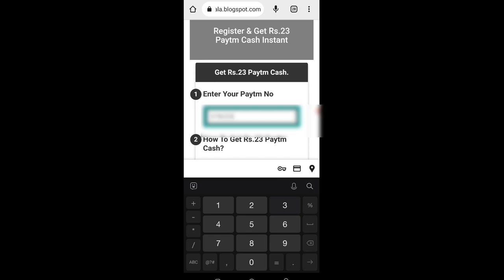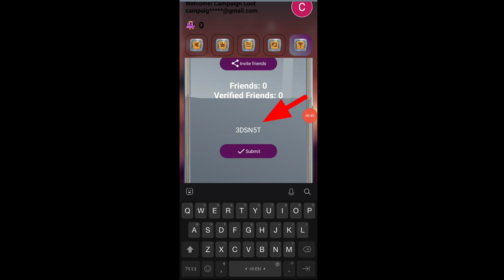🤑Today New Campaign Loot Offer ₹23 Instant Paytm Cash || Earning Trick